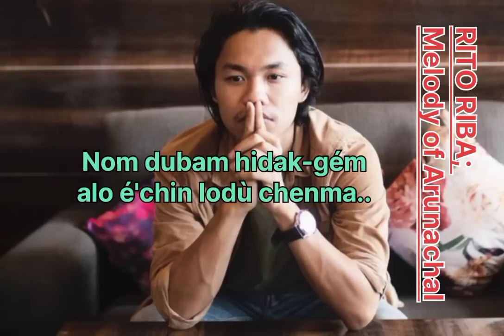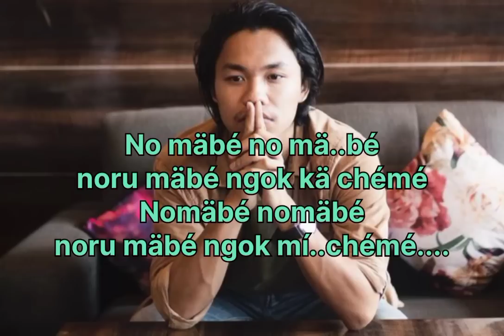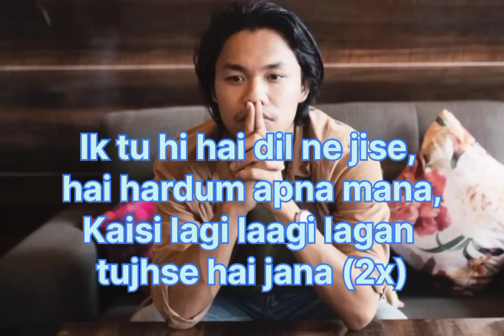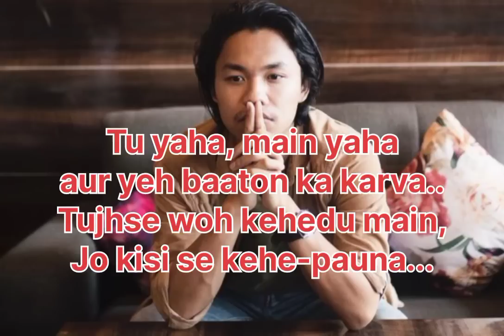Ek Tu hi hai dil ne jise apna mana/RITO RIBA No mabe full song Lyrics/ Indian Idol, Arunachal Boy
A Beautiful Heart Touching Song by Melodious Rito Riba

Originally Composed & Sung By Rito Riba